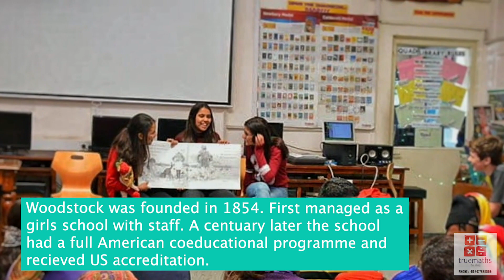Woodstock School, Mussoorie Campus Tour | Courses Offered | Admission Details, Preparation | Alumni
We provide entrance exam preparation for all International boarding schools in India.

Woodstock School, Mussoorie Courses Offered
Woodstock School, Mussoorie Alumni include the legends:-
Robert Scott
Tom Alter
Chris Andersen

Woodstock school mussoorie
Woodstock school entrance exam
woodstock school admission
woodstock school fees
best school in mussoorie
boarding school in india
most expensive school in India
woodstock school campus tour
woodstock school mussoorie
campus tour of woodstock school mussoorie
alumni of woodstock school mussoorie
woodstock school mussoorie alumni
best boarding school in india
international school
international school in india
courses in woodstock
woodstock